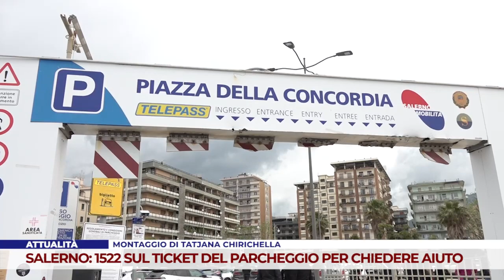ATTUALITÀ. SALERNO: 1522 SUL TICKET DEL PARCHEGGIO PER CHIEDERE AIUTO